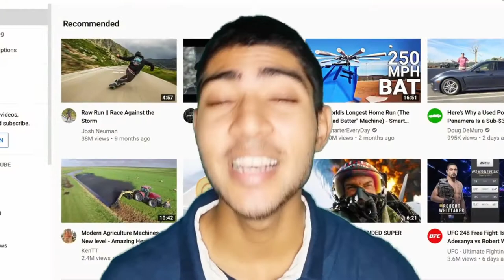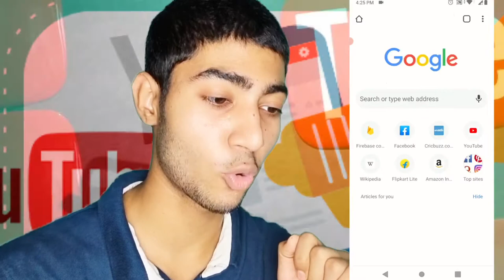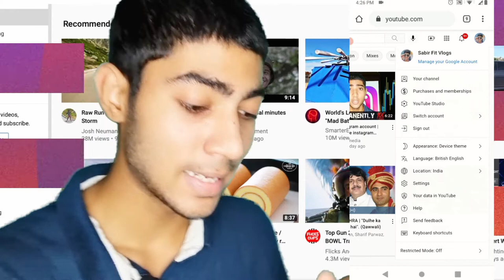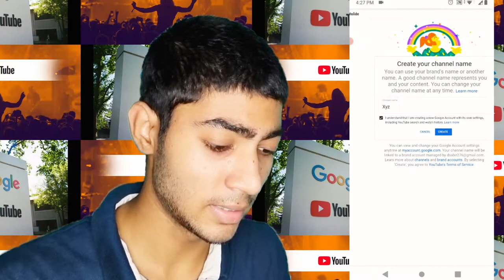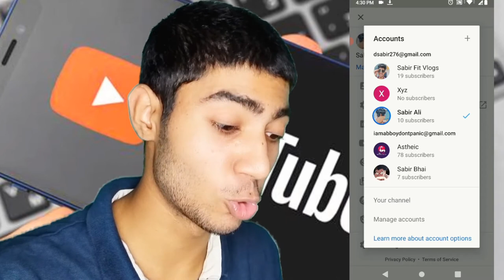Create youtube brand account|youtube brand account kaise banaye|how to create youtube brand account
create youtube brand account | youtube brand account kaise banaye | how to create youtube brand account 2021
in this video i have discused about what is youtube brand account, how to make youtube brand account,why should any one make youtube brand account